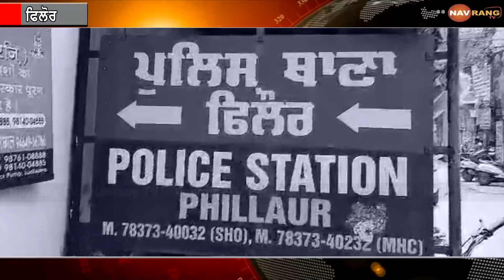ਫਿਲੋਰ ਪੁਲਿਸ ਹੱਥ ਲੱਗੀ ਵੱਡੀ ਕਾਮਯਾਬੀ, ਲੱਖਾਂ ਦੀ ਨਗਦੀ ਸਮੇਤ 3 ਕਾਬੂ